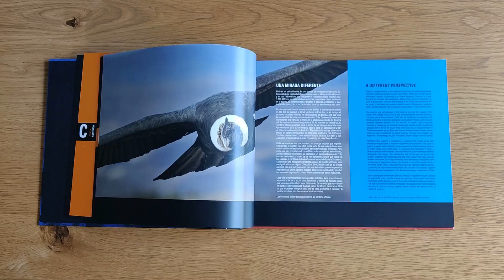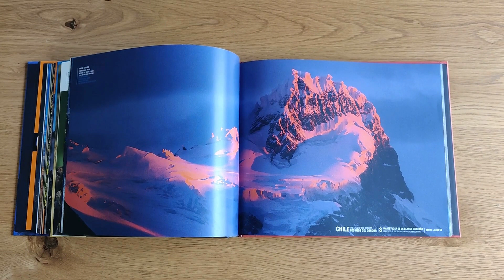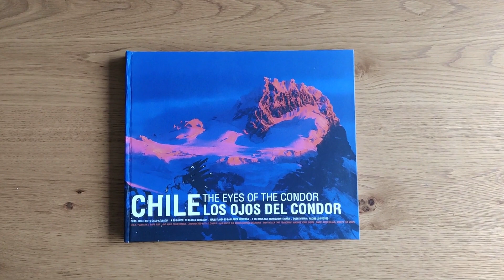Viaje a través de los impresionantes paisajes de Chile con fotografía aérea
Conoce Chile como nunca antes con la cuarta edición de Los Ojos del Cóndor. Este impresionante libro de fotografía aérea te llevará desde Arica hasta la Antártica, y te dará una visión cercana de la Cordillera de los Andes y la Patagonia desde las alturas. Con este libro, experimentarás Chile de una manera totalmente nueva, viéndolo como lo vería un cóndor.